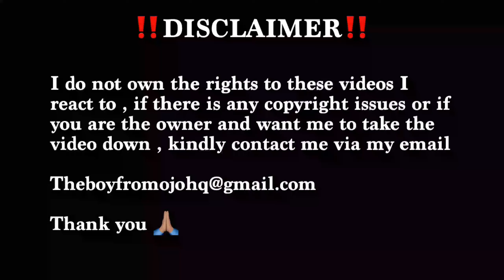Nigerian 🇳🇬 React To Jay Bahd - Wosono feat. 'Kenneth, Kelvin S & Kwaku DMC 🇳🇬🇬🇭🔥🔥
Original video: Jay Bahd - Wosono feat. 'Kenneth, Kelvin S & Kwaku DMC